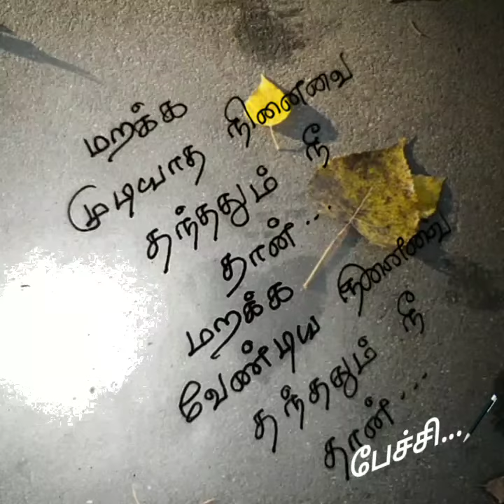மறக்க முடியாத❤🥰/kadhal kavithaigal in tamil/tamil kavithaigal/love status